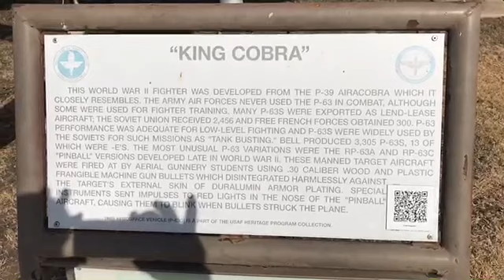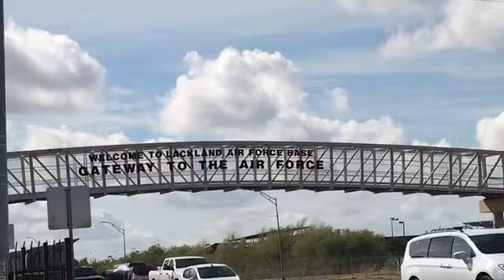ASMR P-63 King Cobra (Static Display)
The P-63 King Cobra is an American fighter aircraft during World War II. The P-63 was not accepted for combat use by the United States Army Air Forces. However, it was used during World War II by the Soviet Air Force.

Source: Wikipedia "The Free Encyclopedia"